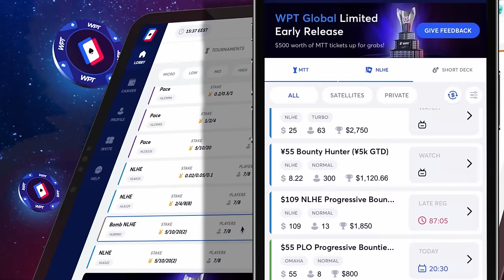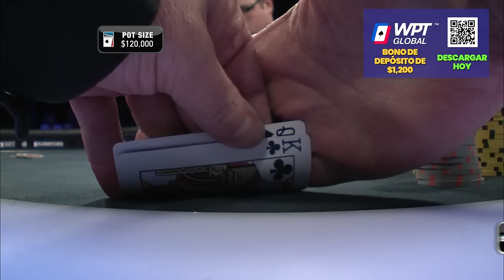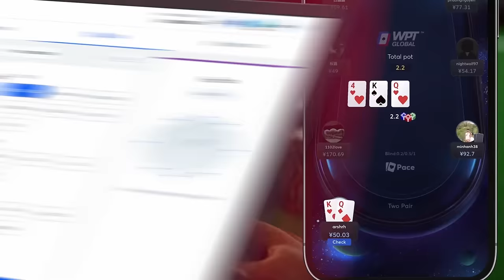$739,486 to First at The Southern Poker Championship Final Table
WPT Global has the largest cash game network.

Hoyt Corkins dominates the chip count with a whopping 2.9 million chips, leaving Jonathan Kantor and Jerry Van Strydonck in his rearview mirror. Get ready to witness an epic showdown as we reach the thrilling finale, with just two players standing. As the final pot reaches a jaw-dropping 3.8 million, both players nervously rise from their seats, perspiring bullets. Stick around until the end to find out who will be crowned the ultimate champion.